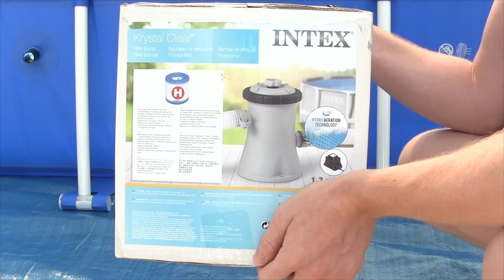Filterpumpe Anschließen ✅ GENIALE ANLEITUNG: Wie Intex & Bestway Kartuschenfilter an Pool Montieren?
Filterpumpe Anschließen! Wie Intex & Bestway Kartuschenfilter an Pool Montieren?

In diesem Video erfährst Du, wie Du eine Kartuschenfilteranlage an einem rectangular Frame Pool bzw. Aufstellpool richtig installieren kannst. Mit dieser Anleitung eine Filterpumpe anschließen und somit erfahren, wie man einen Bestway und Intex Kartuschenfilter an einem Pool montieren kann.

So ein Poolfilter ist laut einem Text ideal für ein Planschbecken, da die Poolpumpe auch für Anfänger geeignet ist. Doch wie kann man sie in Betrieb nehmen, wenn kein Anschluss für die 32mm und 38mm Schläuche vorhanden ist? Auch das Entlüften ist mit dieser Anleitung kein Problem

Normalerweise darf die Kartuschenpumpe beim Stahlrahmen auch im Regen draußen stehen, jedoch würde ich sie persönlich immer irgendwo dicht neben dem Kinderpool unterbringen, was sicher auch für die Filterkartuschen besser ist.

Doch was, wenn die Kartuschenfilterpumpe der Filteranlage undicht ist bzw. tropft? Dann ist beim Aufbau und der Inbetriebnahme sicherlich was falsch geloffen. Die Krystal (crystal) clear ist übrigens sehr ähnlich wie die Flowclear zum Zusammenbauen, weswegen die Installation vom Filter gleich funktioniert.

Mit dieser Video Anleitung (deutsch & was tun?) / Montageanleitung / Bedienungsanleitung / Tutorial / Tipps & Tricks auf Youtube und im Jahr 2021, 2022 bzw. 2023, 2024 eine Filterpumpe anschließen und dadurch erkennen, wie man einen Intex und Bestway Kartuschenfilter am Pool montieren kann.

▬ Video Kurse ▬▬▬▬▬▬▬▬▬▬▬▬